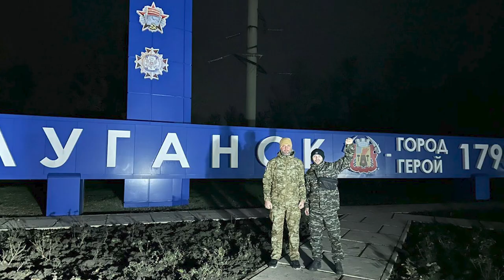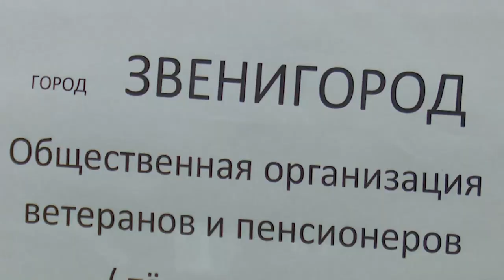Работа пункта сбора помощи в Звенигороде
5 декабря во всем мире отмечался Международный день добровольца. В Одинцовском округе добрыми делами занимается самый крупный волонтерский центр в Подмосковье. Сейчас основные силы волонтеров направлены сбор гуманитарной помощи беженцам, жителям освобожденных территорий и мобилизованным гражданам. Один из пунктов сбора помощи располагается в Звенигороде.